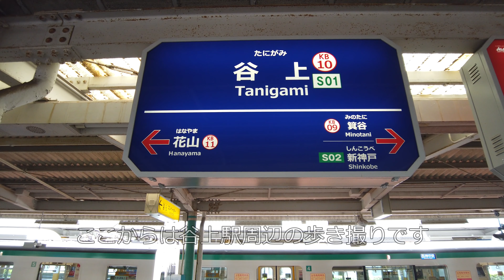神戸市 谷上駅(神戸電鉄・市営地下鉄)周辺を歩き撮り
神戸市北区にある谷上駅に乗り入れていた北神急行が神戸市営地下鉄になったので駅とその周辺を歩いてみました。
2020年06月撮影